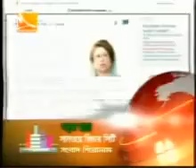Mohammad A Arafat Discussion on Transit and Connectivity at Mohona TV.